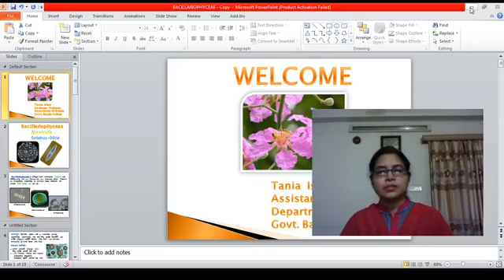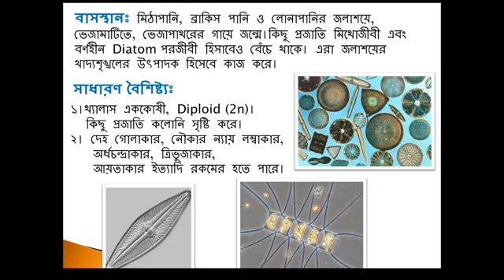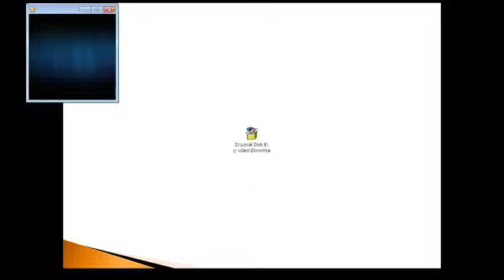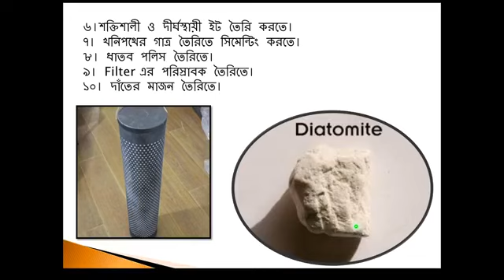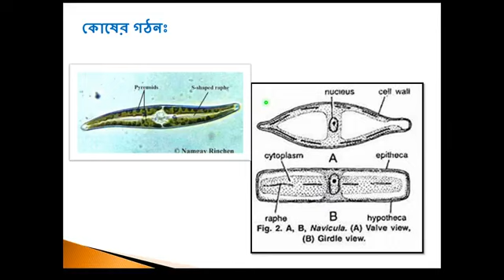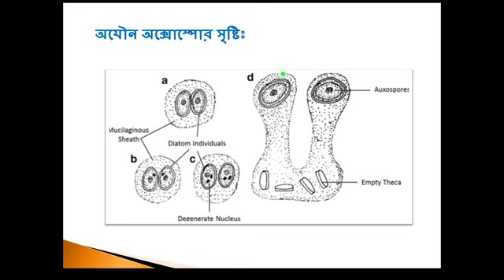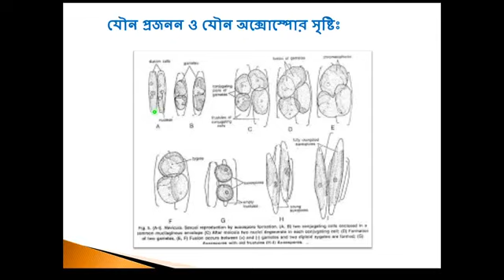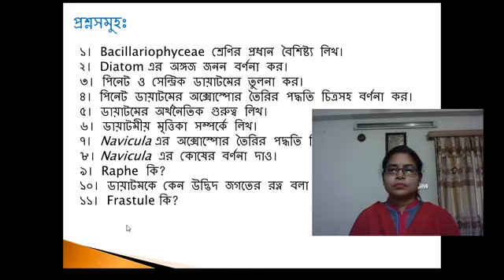Sub-Botany, Phycology(Bacillariophyceae-Navicula), 1st Year(Hon's), Assist.Prof.Tania Islam 13.07.20